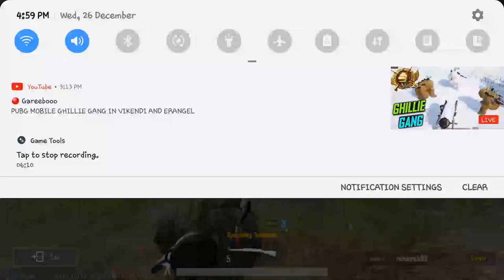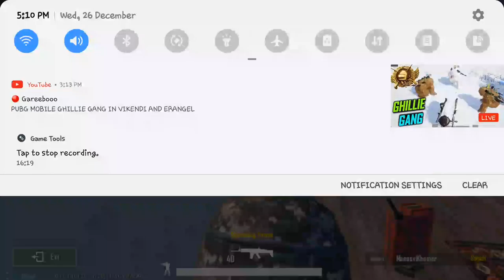Pubg mobile 5 flair drops